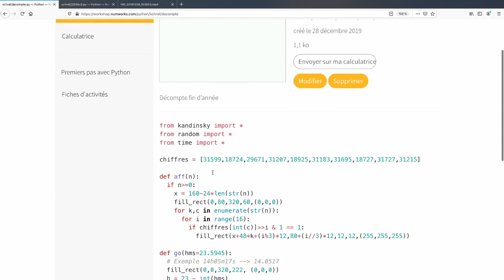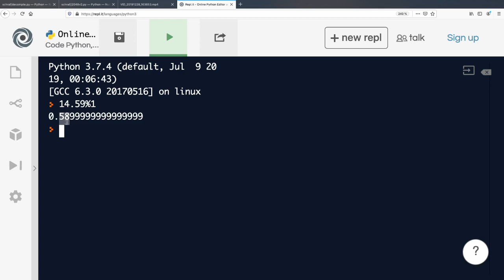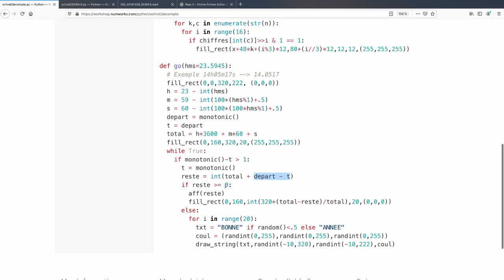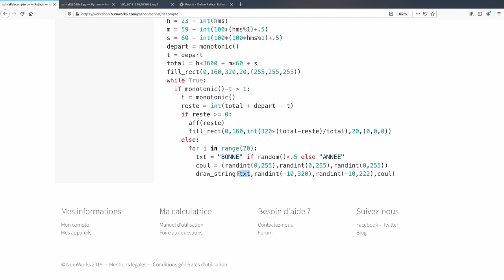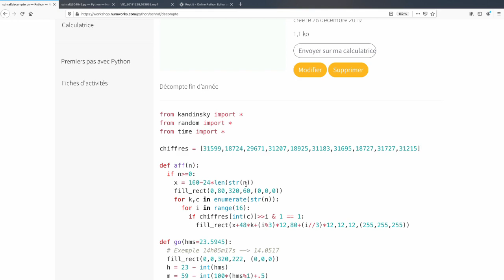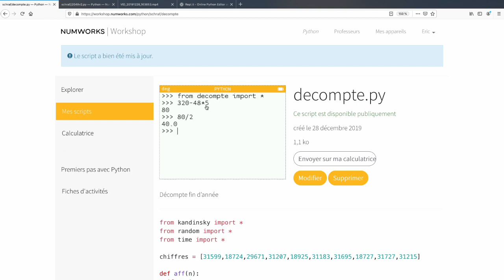31 décembre - Votre Numworks décompte les secondes jusqu'à minuit !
Créons un petit programme qui décompte les secondes jusqu'à minuit le soir de la Saint Sylvestre et qui ensuite souhaite la bonne année.

Votre machine deviendra l'attraction des petits (et des grands) ;-)

Bien entendu libre à vous d'améliorer les effets (on peut par exemple ajouter de la neige comme expliqué à la vidéo 30)